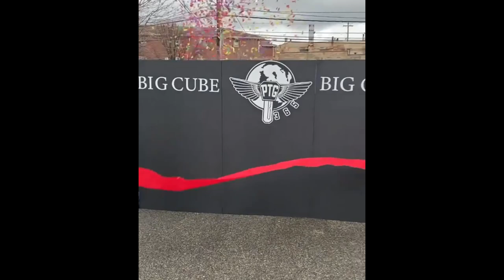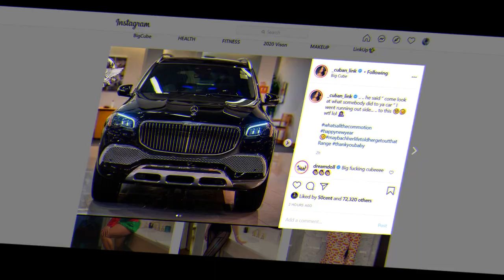This Is How 50 Cent's Girlfriend Swims In His Billions.